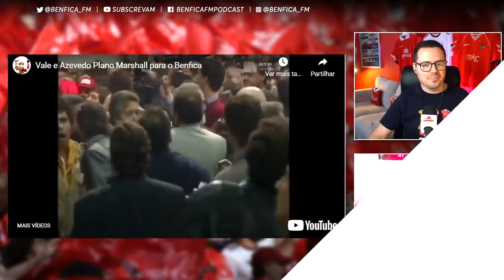REACT | "Vale e Azevedo Plano Marshall para o Benfica"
Desta vez reagimos a uma reportagem sobre o "Plano Marshall para o Benfica" orquestrado por Vale e Azevedo. Com Nuno Picado e Filipe Inglês.

Subscrevam o canal para mais conteúdo relacionado com o maior clube do mundo, o Sport Lisboa e Benfica.